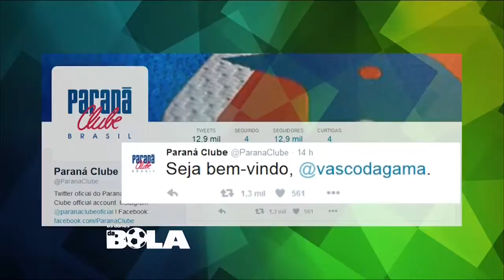OS DONOS DA BOLA PARANA PGM 07 12 2015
ÚLTIMA RODADA DO BRASILEIRÃO E MUITO MAIS.